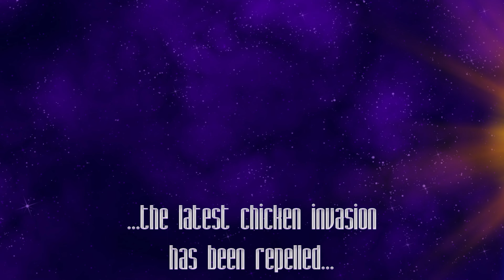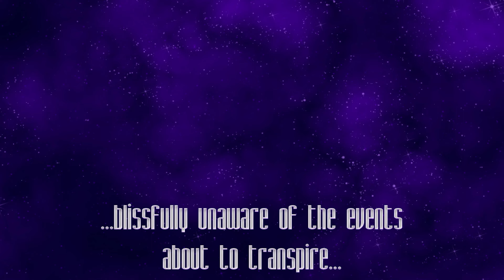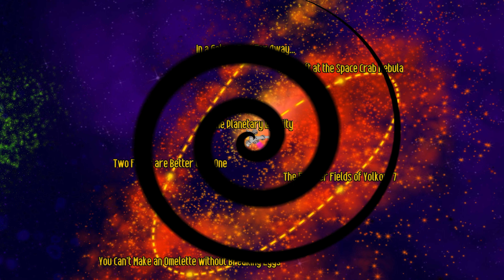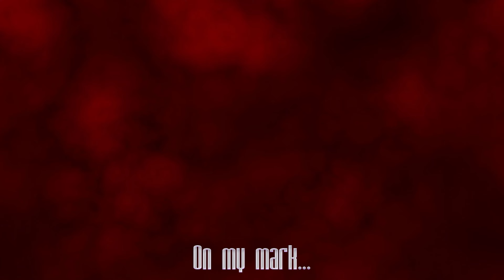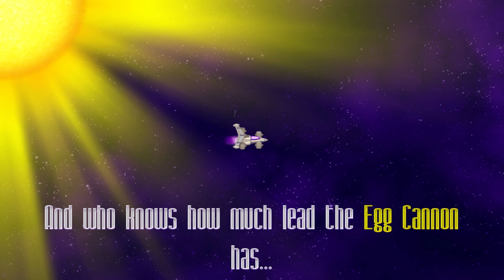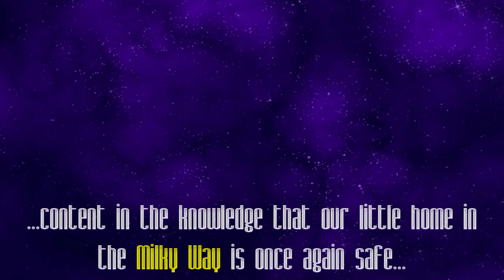Chicken Invaders 4: Ultimate Omelette Gameplay Walkthrough FULL GAME [4K ULTRA HD] - No Commentary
They came without warning, squawking menacingly, their ruffled feathers darkening the sun. Invading intergalactic chickens, out to punish humanity for our oppression of their earthly brethren. Now they're back, and they're having Earth for dinner!

　　　 　　／›　　フ
　　　 　　| 　_　 _ l
　 　　 　／` ミ＿xノ
　　　 /　 ヽ　　 ﾉ
　| (￣ヽ＿_ヽ_)__)
　＼二つ

~ DIFFICULTY ~                                                                      ~ GRAPHICS ~
☑️ Easy                                                                                    🔲 Bad
🔲 Normal                                                                               🔲 Meh
                                                                                                   🔲 Beautiful
                                                                                                   🔲 Masterpiece
~ MUSIC ~
🔲 Bad                                                                              ~ STORY ~
                                                                                        🔲 Well written
                                                                                        🔲 Epic story

~ PRICE ~                                                                            ~ REQUIREMENTS ~
🔲 Free                                                                                  ☑️ You can run it on a microwave
🔲 Underpriced                                                                    🔲 Average
🔲 Overpriced
🔲 Complete waste of money
                                                                                                 ~ FUN ~
🔲 No ending

🔲Definitely
🔲Infinitely replayable